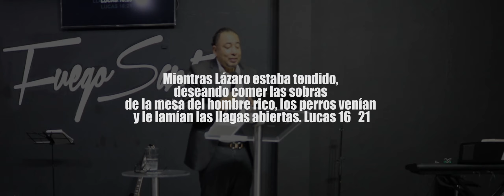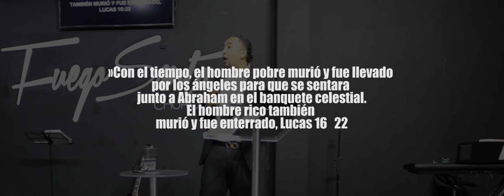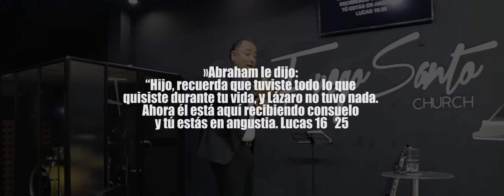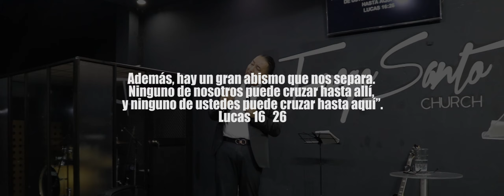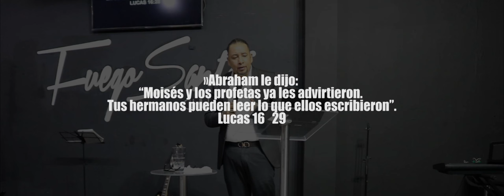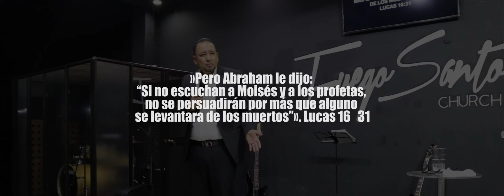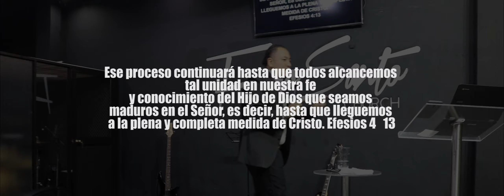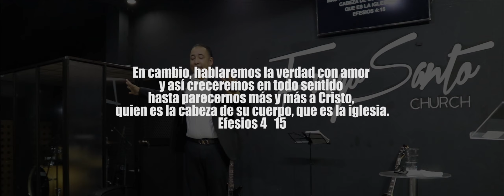Marcos Vidal I BERACA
En cambio, hablaremos la verdad con amor

y así creceremos en todo sentido
hasta parecernos más y más a Cristo,
quien es la cabeza de su cuerpo, que es la iglesia.